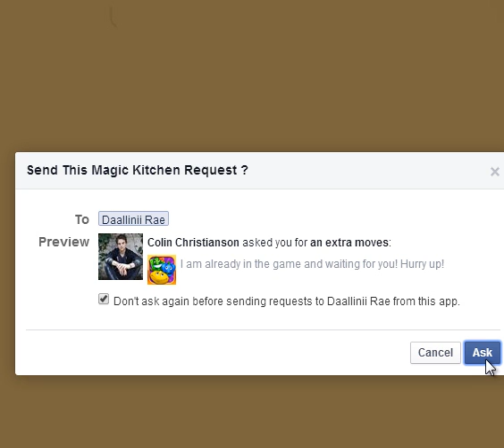Magic Kitchen level 72